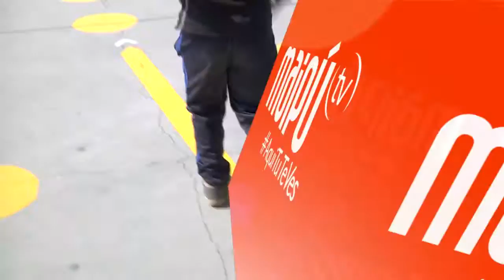CORRE QUE TE PILLO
Inédito proyecto promete entregar un espacio entretenido a los niños maipucinos. Denominada como el mitico “Corre que Te Pillo”, busca incentivar la recreación y el deporte.